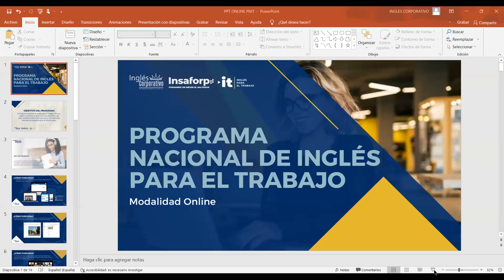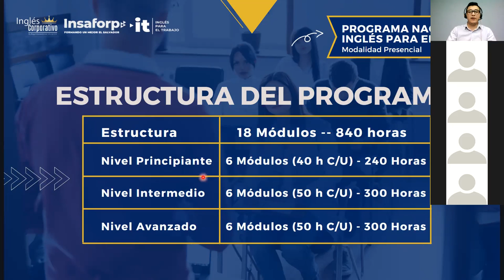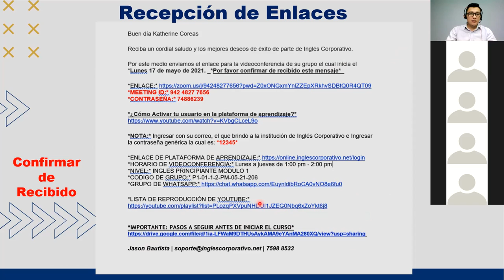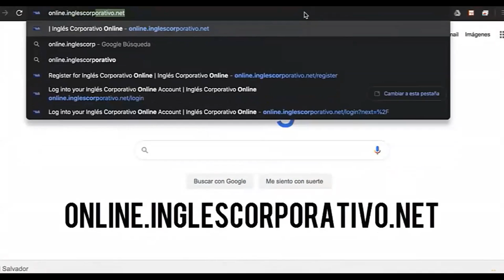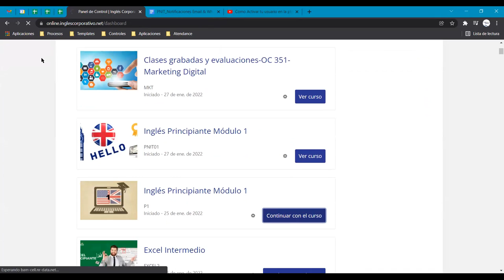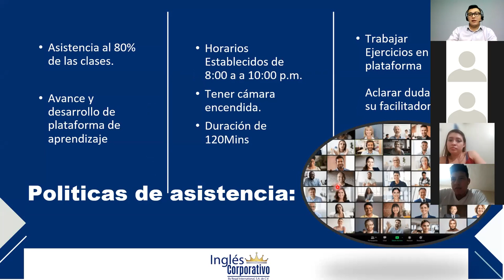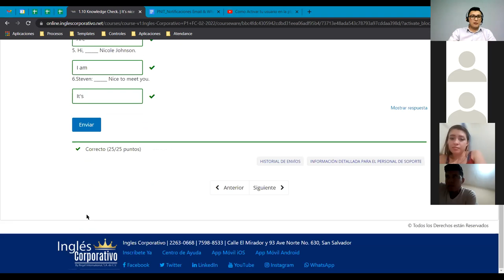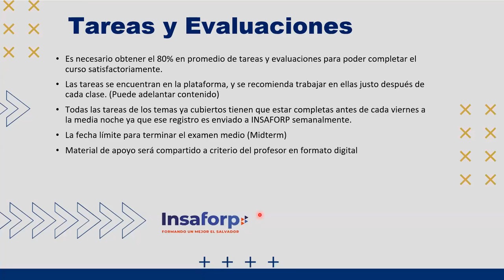Ingles Corporativo- Video Conference Informative CC BANCOPROMERICA